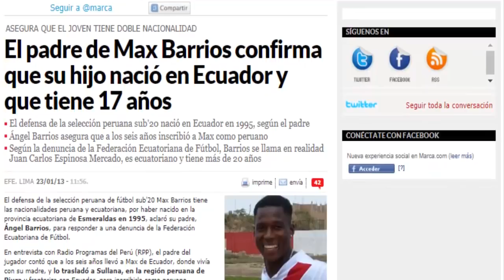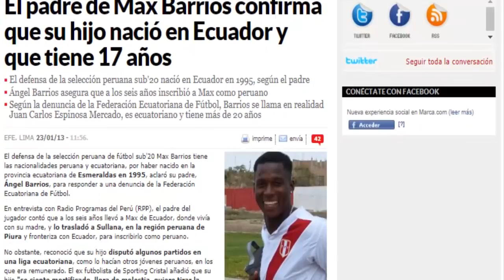El ECUATORIANO que JUGÓ CON 🇵🇪SELECCIÓN DE PERÚ y ADULTERÓ su EDAD | MAX BARRIOS JUAN CARLOS ESPINO